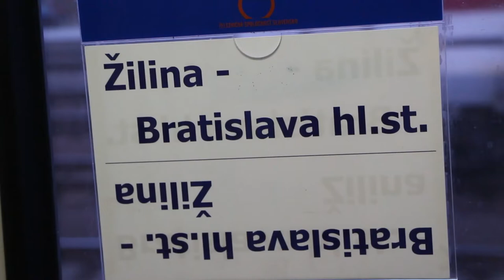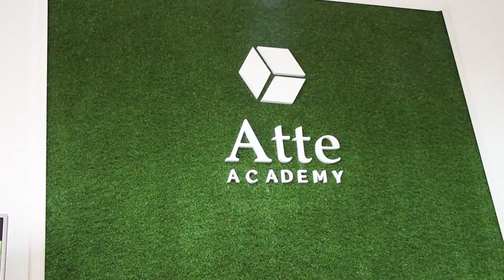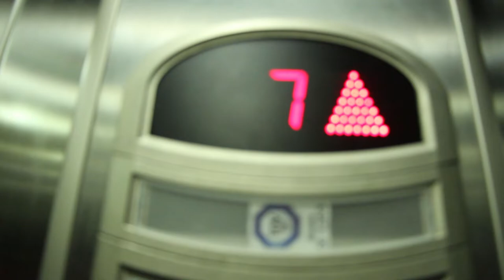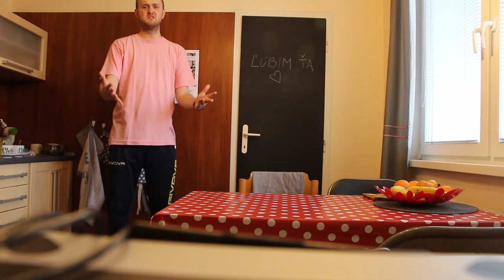Varím Varíš Varíme | Burger Time | Weekend_12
Naplno využitý potenciál novej kamery. Pestrý víkend s množstvom návštev a nášho pohybu v kuchyni.

Lajčik keď sa ľúbi.
Komentík keď dačo nesedí alebo cheš pochváliť.

Úsmev stále!!!